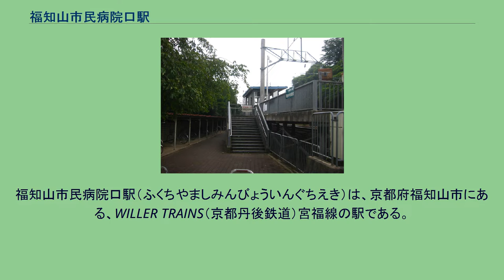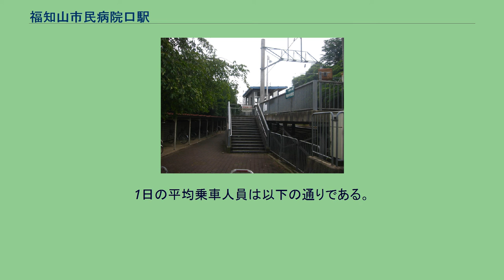福知山市民病院口駅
福知山市民病院口駅（ふくちやましみんびょういんぐちえき）は、京都府福知山市にある、WILLER TRAINS（京都丹後鉄道）宮福線の駅である。
かつての駅名に由来する「厚中問屋駅」の愛称が福知山市鉄道利用増進協議会により付けられている。
なお、当駅は野岩鉄道会津鬼怒川線の上三依塩原温泉口駅と並び漢字のみの駅名では日本一長い8字である。
宮津へ向かって右側に、片面ホームを持つ1面1線の地上駅。
同じく左側に西日本旅客鉄道（JR西日本）山陰本線が並行するものの、同線には駅は無い。
無人駅で駅舎はなく、直接ホームに入る形になっている。
自動券売機等は設置されていない。
出口は宮津方と福知山方の二つがある。
宮津方の出口がしっかりとした作りになっているのに対し、福知山方にある出口は駅の裏にある公園へとつながっていて簡素な作りとなっている。
ホーム上に待合室を持つ。
駅構内にトイレはないが駅前の公園に多目的トイレ併設の水洗トイレがある。
福知山市街地にあるが利用者は極めて少ない一方、途中駅の中では比較的乗車人員が多い駅の一つとなっている。
1日の平均乗車人員は以下の通りである。
※快速「大江山」は1号、2号、5号が停車する。
詳細な停車駅は路線記事を参照のこと。